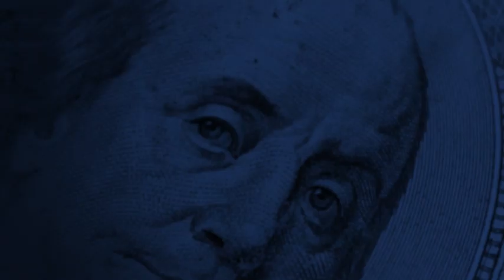FOX45: Hundreds of Maryland Bridges Are Structurally Deficient!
Opening the books on hundreds of other Maryland bridges that are structurally deficient & need fixing!

Source: @FOXBaltimore